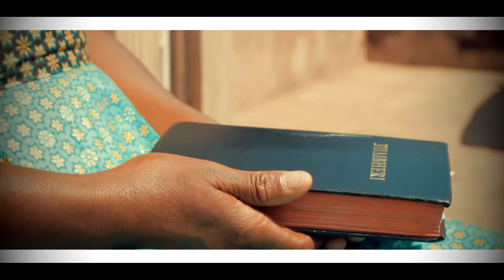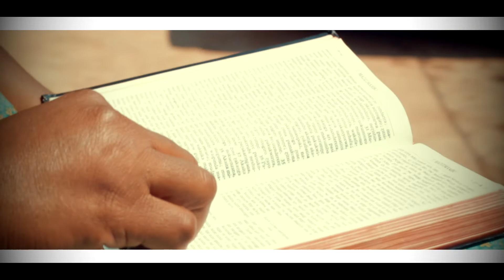Bvisai Utachiwana (Official Video) Pst Tsitsi Goba Kavhukatema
A prayer to God ,Ooh God remove deadly viruses and all that kills the flesh .composed as a tribute to My departed soulmate Bosley Bothwell Kavhukatema who passed on due to covid 19.MHSRIP.SADLY MISSED